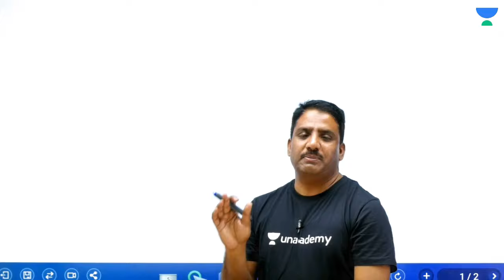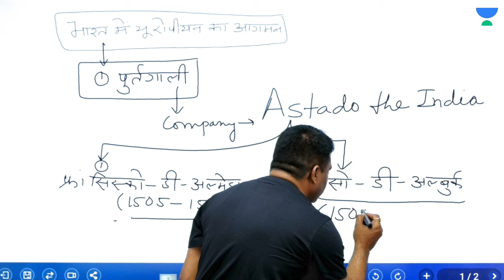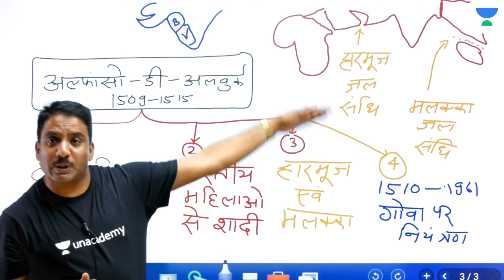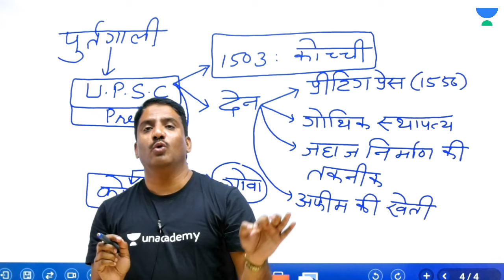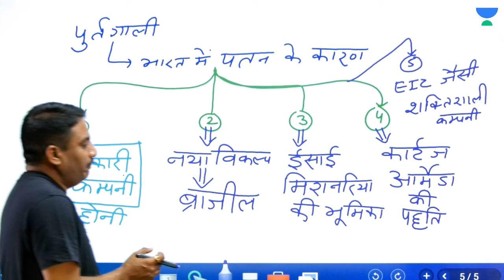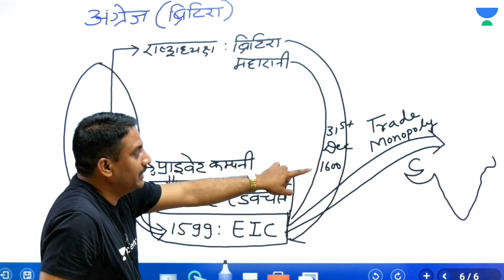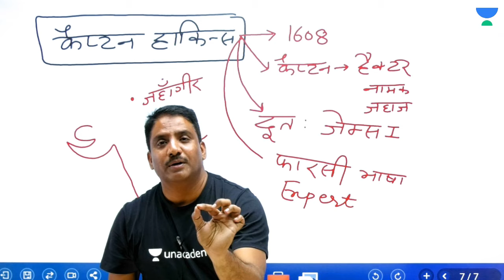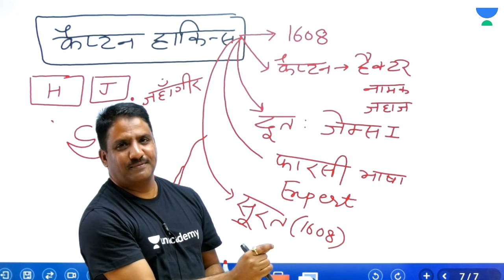Entry of European | Modern History | UPSC CSE/IAS | Unacademy UPSC Hindi | Daulat Khan Sir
Join UPSC CSE 2020 Toppers, LIVE, on Unacademy Champion's Conclave (20th November - 22nd November). Watch Jagrati Awasthi (AIR 2), Praveen Kumar (AIR 7), Satyam Gandhi (AIR 10) and many more, talk about their UPSC CSE experience.

1. Learn from your favorite teacher
2. One Subscription, Unlimited Access
3. Learn from your favorite teacher
4. Real-time interaction with the teacher
5. You can ask doubts in a live class
6. Limited students
7. Download the videos & watch them offline

Get the UPSC CSE- GS Iconic Advantage:
1. Personal Coach
2. Study Planner & Bi-weekly Reviews
3. Dedicated Doubt Clearing Space
4. Personalized Test Analysis
5. Study Booster Sessions
6. Preparatory Study Material
7. All the Unacademy Subscription Benefits